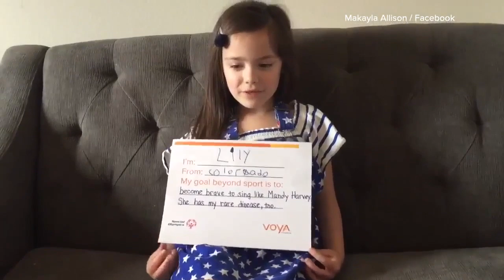Lily's Surprise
Her name is Lily Allison, 8, from Loveland. She lives with a rare and invisible genetic disorder called Ehlers-Danlos Syndrome (EDS). EDS causes overly flexible joints prone to dislocation and chronic pain. Allison's mom, Makayla, helped her create a Facebook video where she asked to have a playdate with a singer named Mandy Harvey, who is living with the same invisible condition.